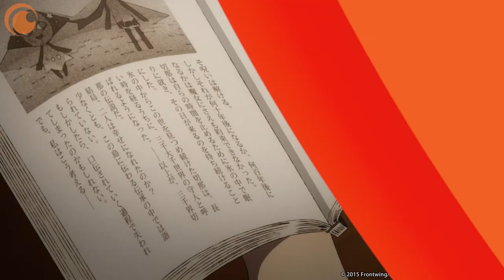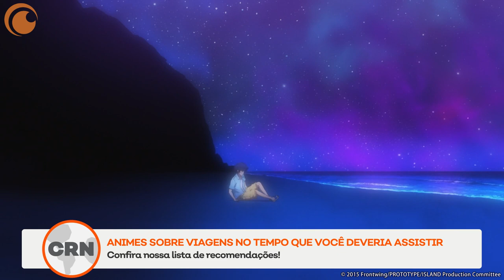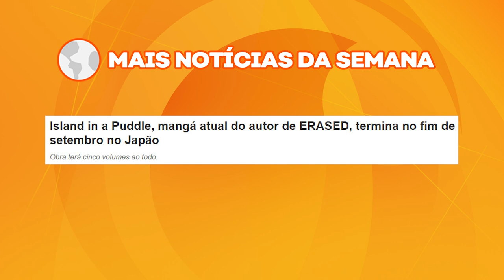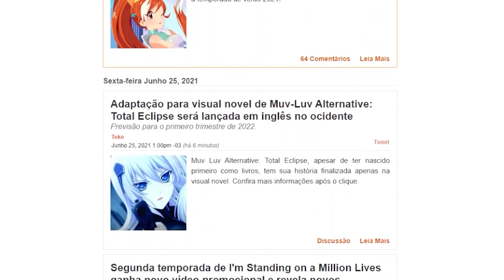NOVIDADES DE A COUPLE OF CUCKOOS, GOKUSHUFUDOU E MAIS | CR NEWS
00:00 - Abertura
00:23 - LISTA: 5 animes sobre viagem no tempo!
02:35 - Novo vídeo promocional de A Couple of Cuckoos
04:23 - Terceira e Quarta temporadas de Cardfight!! Vaguard OverDress confirmadas
05:13 - Novo trailer do jogo Demon Slayer The Hinokami Chronicles
06:10 - Novo vídeo promocional e previsão de estreia para o filme de Tsurune
06:53 - Novas informações sobre Good Bye, Don Glees!
08:33 - Data de estreia para a segunda temporada de Gokushufudou: Tatsu Imortal
09:54 - Mais notícias da semana:
- Cada um dos volumes do mangá de One Piece já vendeu mais de um milhão de cópias
- Terceira temporada de Welcome to Demon School! Iruma-kun é confirmada!
- Lançamento do anime de JoJo's Bizarre Adventure: Stone Ocean será mensal

Produção
Júlia Stefanel e José Sassi

Apresentação
Aliny Calejon e Júlia Stefanel

Edição
Gabriela Oberhofer

Redação da Crunchyroll Notícias
Fábio[portuga], Talles Queiroz, Samir Fraiha, José Sassi